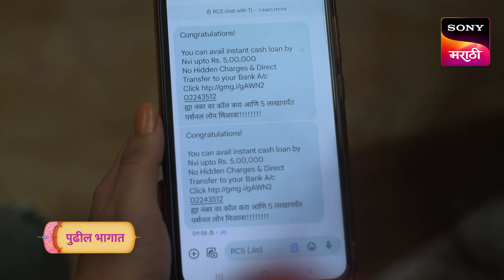Karan Gunhyala Mafi Nahi - कारण गुन्ह्याला माफी नाही - Episode 201 - Coming Up Next